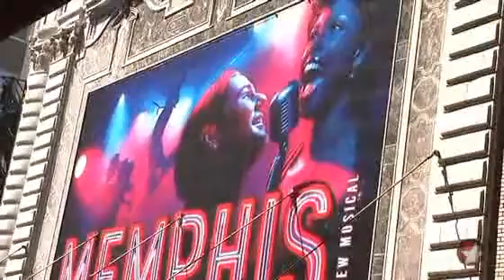On the Scene: MEMPHIS' Broadway BBQ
New musical MEMPHIS parties in Shubert Alley with down home tunes and grub.